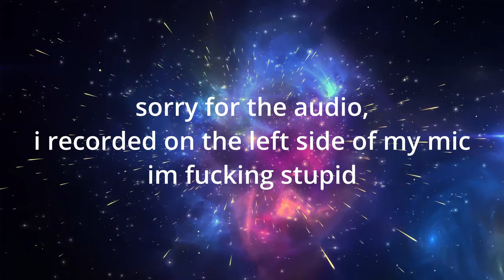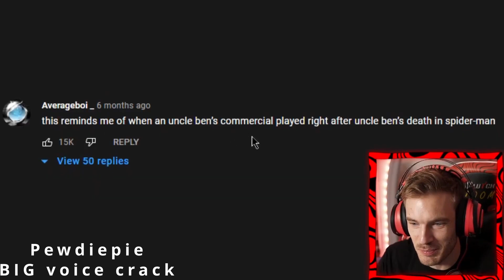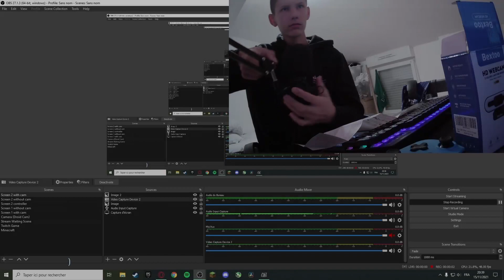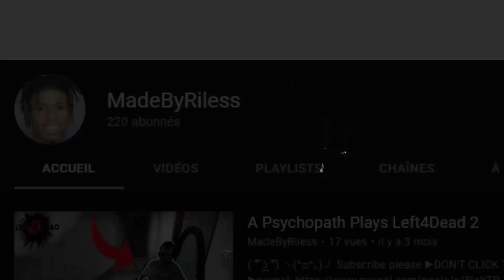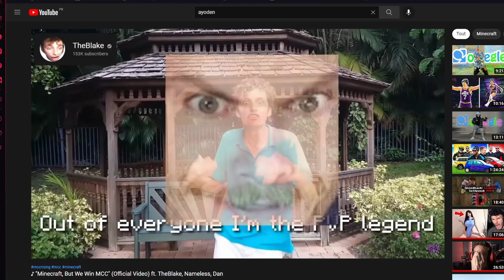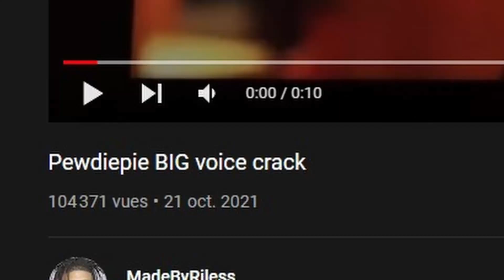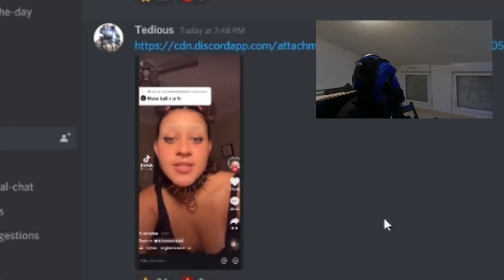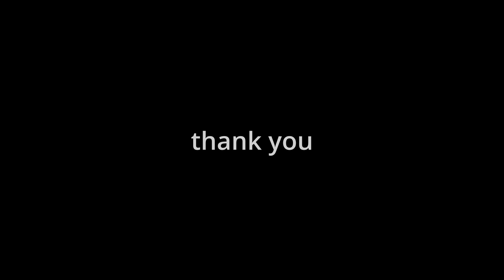2021 BEST MOMENTS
( ͡° ͜ʖ ͡°) ヽ(^□^｡)ノ